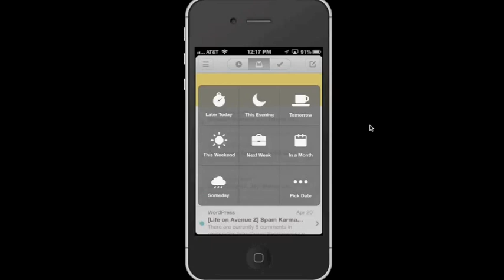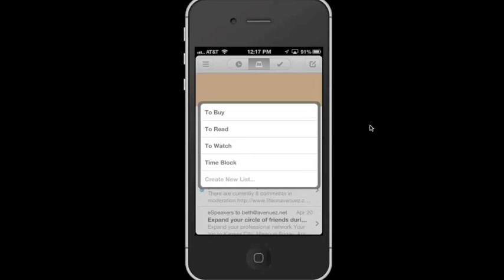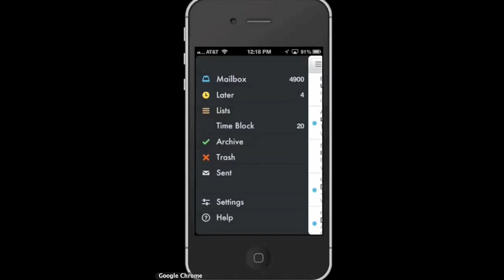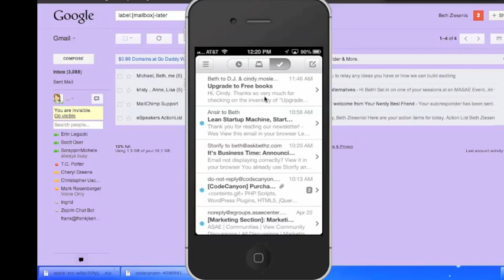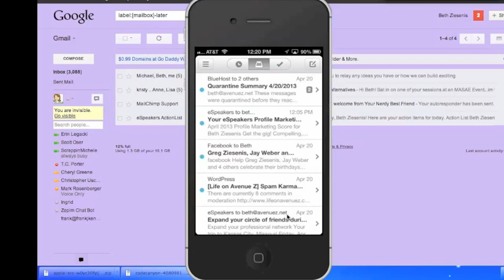Mailbox App Review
Your Nerdy Best Friend reviews the infamous Mailbox App.